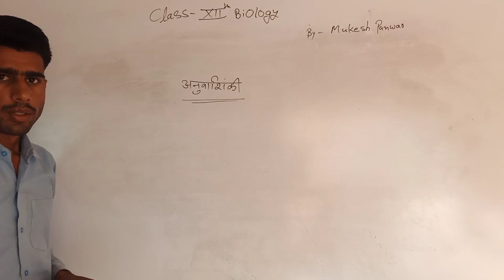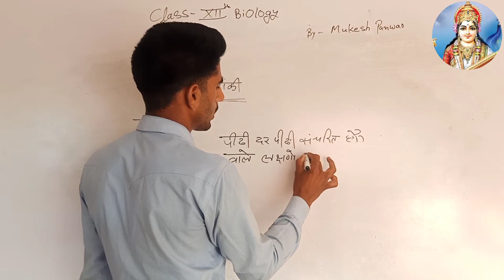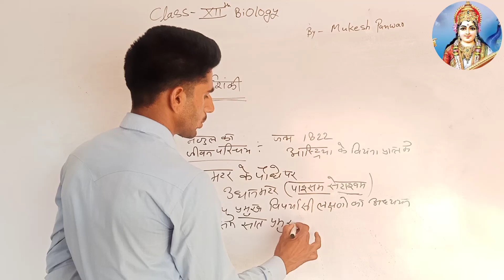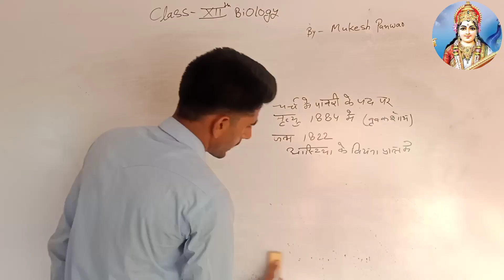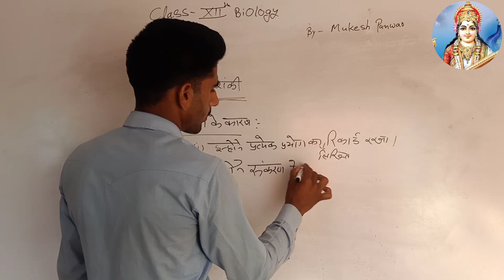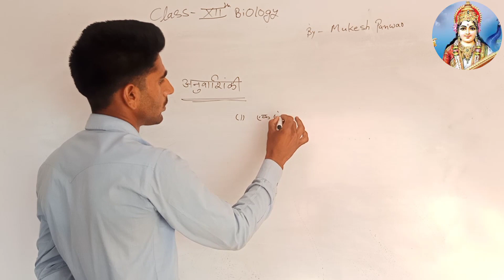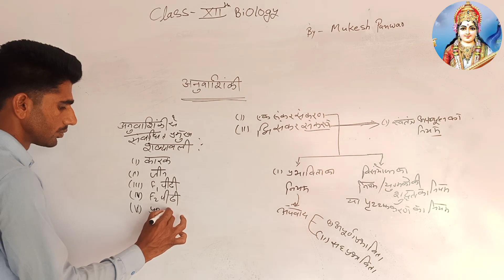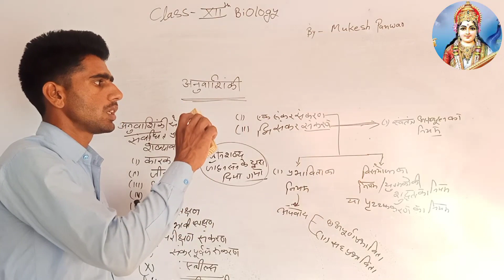Rbse Class 12th Biology Unit-9 अनुवांशिकी Part-1 By-Mukesh Ji Sir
Mansvi Science School Khinwsar

आव्यूह(matrix) Part-1 By-Sp Sir